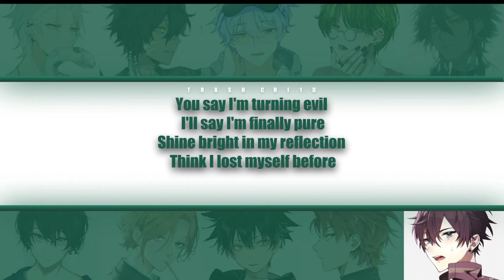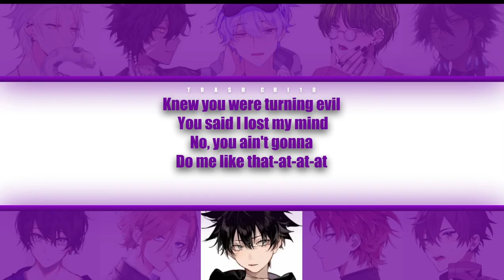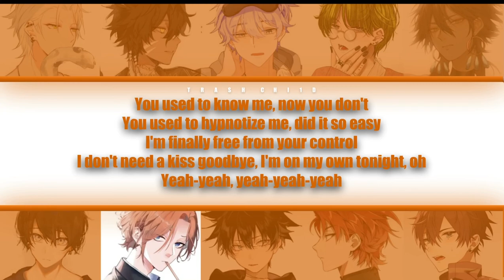Charli XCX - Used to Know Me - If it were sung by YOU (boys) (Colour-coded Lyrics)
Charli XCX - Used to Know Me
(YOUR own boy group)